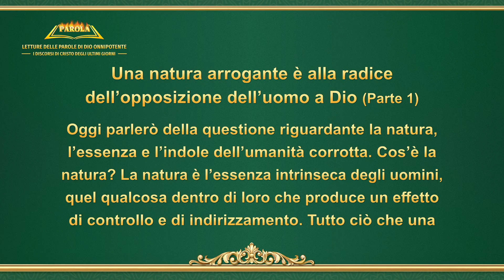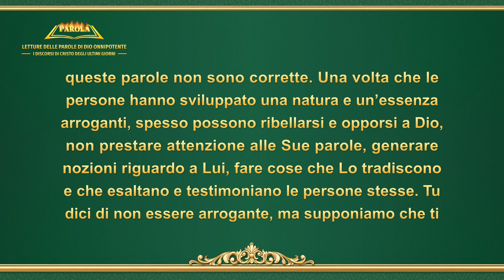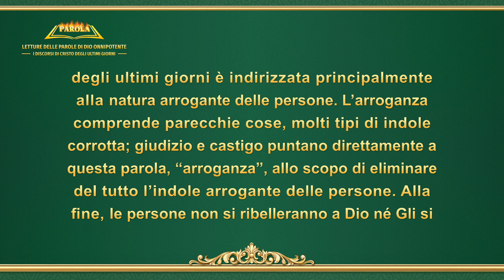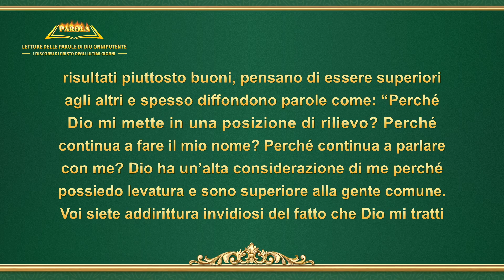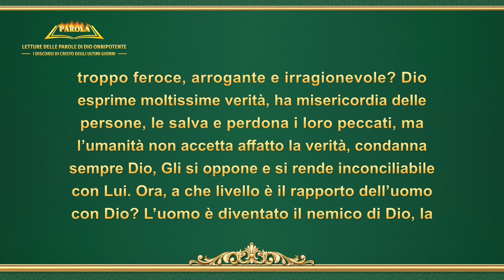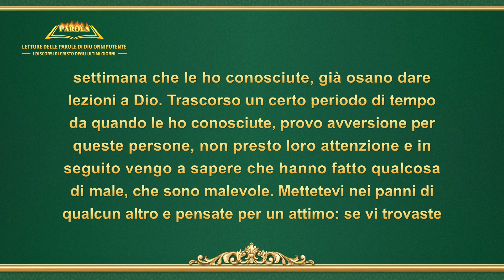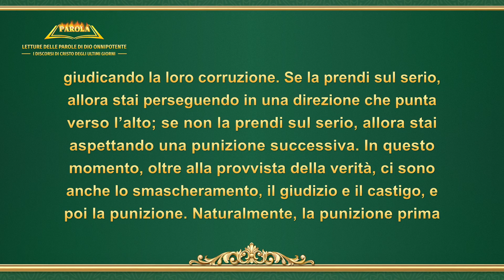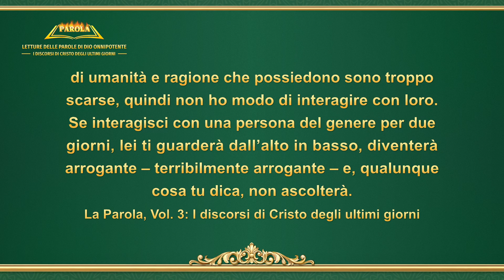La parola di Dio – Una natura arrogante è alla radice dell’opposizione dell’uomo a Dio (Parte 1)